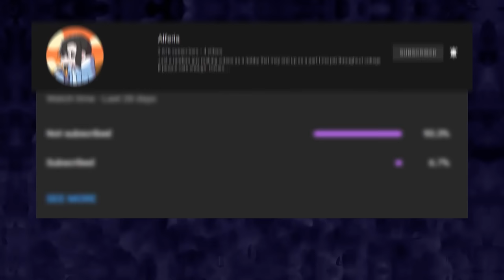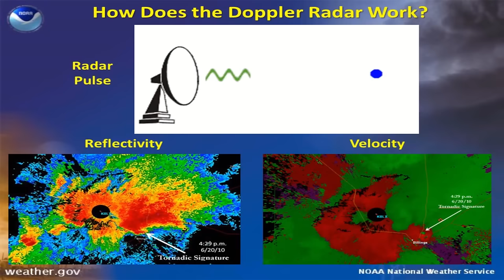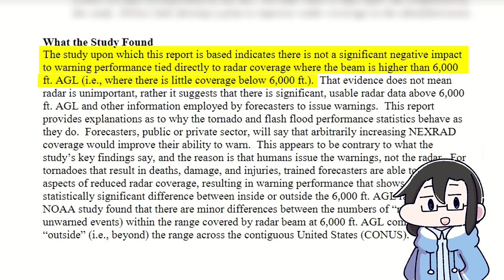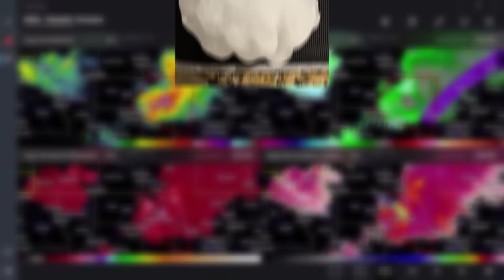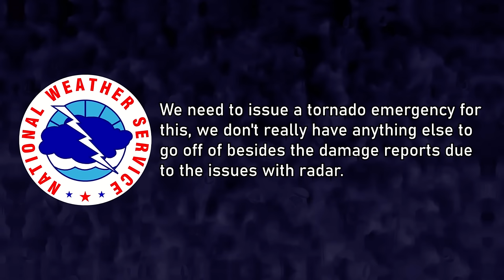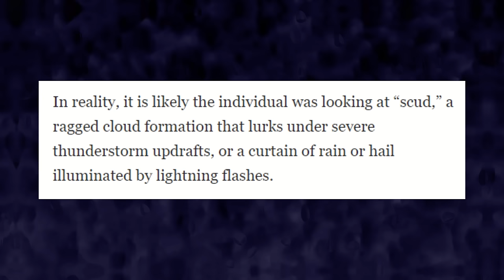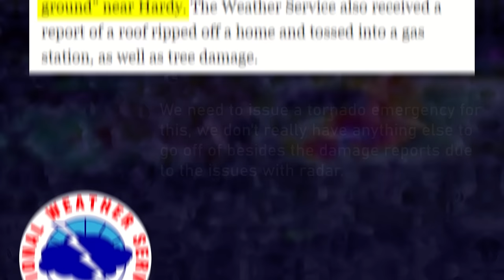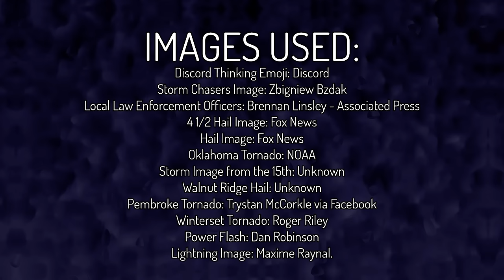The Tornado Emergency That Had NO Tornado: How it Happened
Tornado Emergencies; the absolute highest warning the National Weather Service can issue for a tornado. Only with the utmost confidence, a Tornado Emergency is used to warn the public when there is no doubt (supposedly) that a violent, damaging tornado is ongoing, and often are issued for towns with a higher population. Since the warning type was first issued for the 1999 Moore, Oklahoma Tornado, The process of issuing a Tornado Emergency often requires coordination from the National Weather Service, alongside damage reports from local government officials, and on the ground reporting from certified storm spotters. I mean, could you imagine what would happen if there ended up being a tornado emergency and there ended up being no tornado after the fact- you already saw the title of the video and if not, uh hi I guess?

On April 15, 2022, a series of Tornado Emergencies were issued in Northern Arkansas for what was thought to be a large, violent tornado on the ground, turns out there wasn't one. But how does this happen? Was the National Weather Service incompetent-no. The series of events that led up to the decision to issue a Tornado Emergency is very complex and deserves a deep dive into how the National Weather Service ended up issuing a Tornado Emergency. Join me, as we look into how this happened, and why the NWS issued a tornado emergency for a storm that ended up having no Tornado.

MY DISCORD SERVER HAS BEEN REWORKED AND IS CURRENTLY OPEN!!!

Chapters:
0:00 Introduction
2:14 The 2022 Tornado Season So Far
3:56 Synopsis
5:34 Problem 1: Radar Dead Zones
9:52 Problem 2: Large Hail Impacting Radar
12:28 Problem 3: Visibility
13:49 Problem 4: Storm Reports
16:06 The Event the Day Of
17:54 What ACTUALLY Happened
21:43 Conclusion and In Defense of the NWS

Special Thanks to Rishi, Diego Garcia, and various members of the Weathernerds discord server for proofreading the script and making sure I wasn't sounding like an idiot.